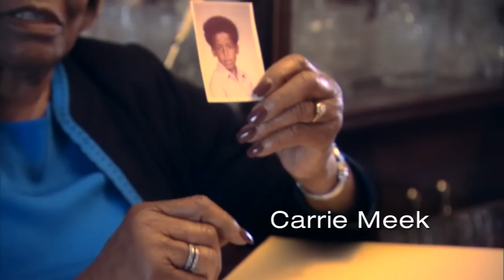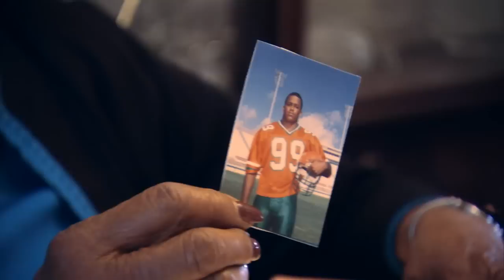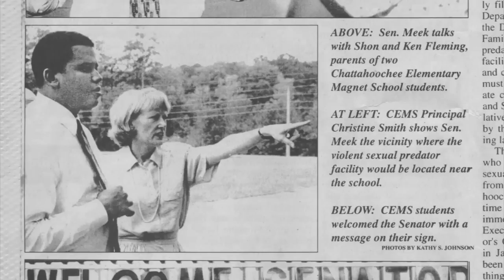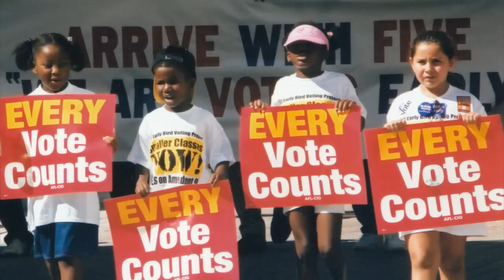Kendrick Meek: Across Florida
Learn about Kendrick Meek's campaign for the U.S. Senate in Florida. for more information or text JOIN to 35736.